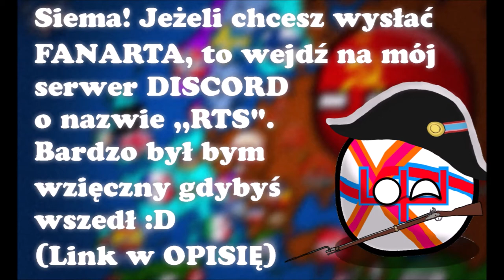Nowa Alternatywna Historia Europy" (NAHE) #1 BUNT || Damianeq Mapper i Michał HD Mapper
🎏Rozwiń Opis:

🛑Informacje o Filmie🛑:
jest rok 1995, Z.S.R.R. (Związek Socjalistycznych Republik Radzieckich) się nie rozpada, a co najgorsze. Blok wschodni dalej jest! czy uda się Polsce być wolnym? czy ZSRR zdobędzie świat? wszystkie odpowiedzi na te pytania znajdziecie w tej serii która jest collabem Damianqa z Michałem [ link do kanału Michała